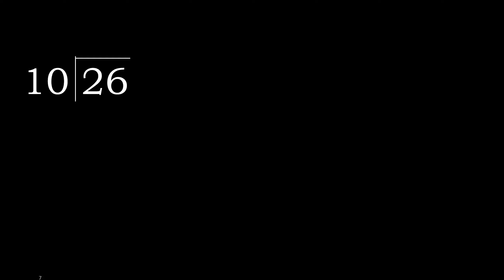Dividir 26 entre 10 division inexacta con resultado decimal de 2 numeros con procedimiento